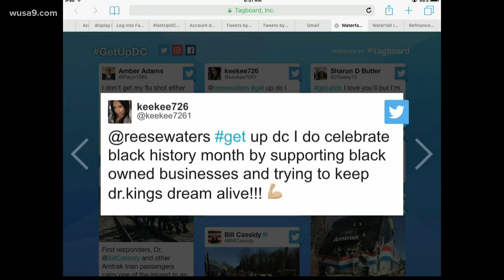Get @ Reese: Viewers respond to Black History month, flu shots and more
Viewers respond to Black History month, flu shots and more.